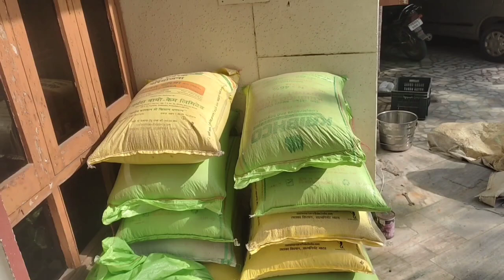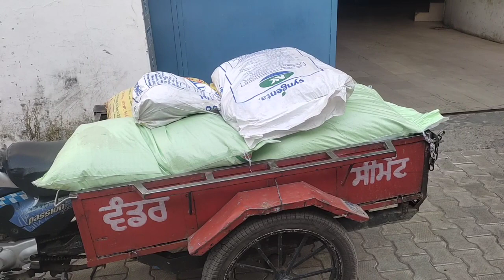700kg लोड कर दिया motorcycle trolley कया खीच पईगी # have weight lodeing # bike trolley # redy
my no 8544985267 per video baj sakte hai sab ke halp ho jaye age bede sat sat